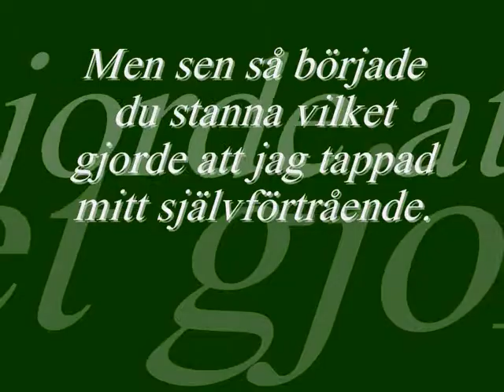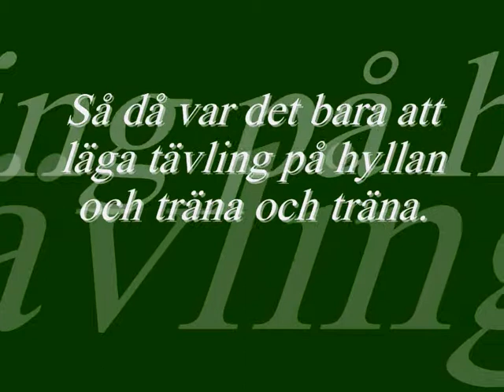frogge hoppfilm.wmv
Detta är min förra häst och jag när vi hoppar